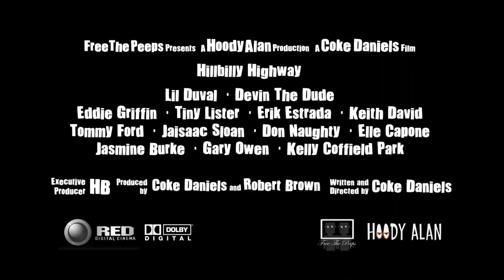Hillbilly Highway - Official Movie Trailer (Lil Duval)